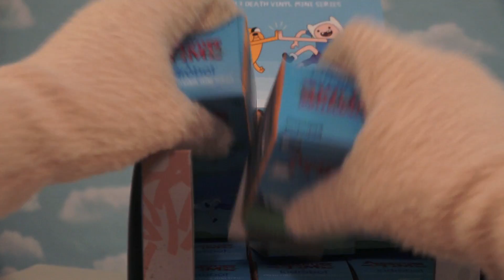Adventure Time Kid Robot Action Figure Toy Blind Box Vinyl Case Unboxing Jake & Finn Full Episode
Adventure Time Kid Robot Fresh 2 Death Mini Action Figure Blind Box Vinyl Case Unboxing Jake & Finn Full Episode

Puppet Steve LEG0's and Fidgets

Welcome to the Puppet Steve show, home of popular toy unboxings. We mix Toy Unboxings with stop motion, animations, stories, and guest hosts!